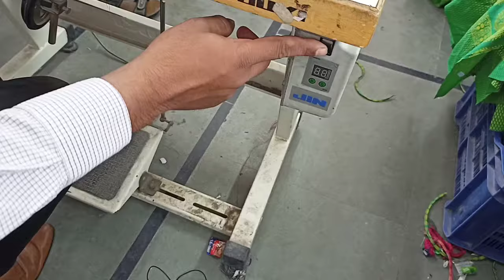how to thread a juki sewing machine/ सिलाई मशीन में धागा कैसे डालें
दोस्तों इस वीडियो में हम देखेंगे कि सिलाई मशीन में हम धागा कैसे डालते हैं

friends in this video we learn how to thread in sewing machine

how to thread a singer machine sewing machine

how to thread sewing machine

how to put thread through a sewing machine

how to get a sewing machine to sew

how to thread up a sewing machine step by step

how to thread up a sewing machine

how to thread in sewing machine

how to put thread in sewing machine

how to insert thread in sewing machine

how to fix thread in sewing machine

how to refill thread in sewing machine

how to thread bobbin in sewing machine

how to place thread in sewing machine

how to thread in a sewing machine

how to put thread in sewing machine brother

how to thread sewing machine bobbin

how to thread sewing machine brother

how to connect thread in sewing machine

how to change thread in sewing machine

how to thread sewing machine double needle

how to thread sewing machine  classic

how to enter thread in sewing machine

how to thread sewing machine for twin needle

how to feed thread in sewing machine

how to get thread in sewing machine needle

how to get thread in sewing machine

how to put thread in sewing machine singer heavy duty

how to install thread in sewing machine

how to thread sewing machine janome

how to join thread in sewing machine

how to thread sewing machine kenmore

how to keep thread in sewing machine

how to load thread in sewing machine

how to lock thread in sewing machine

how to thread in mini sewing machine

how to put thread in sewing machine needle

how to insert thread in sewing machine needle

how to put thread in sewing machine singer

how to replace thread in sewing machine

how to thread sewing machine singer simple

how to thread sewing machine spool

how to put thread in sewing machine in tamil

how to thread thread in sewing machine

how to untangle thread in sewing machine

silai machine mein dhaaga kaise dalen

silai machine dhaga kaise dale

silai machine me dhaga lagane ka tarika

machine me dhaga kaise dale

badi silai machine me dhaga lagane ka tarika

सिलाई मशीन में धागा कैसे डालते हैं

machine me dhaga kaise dalte hai

मशीन में धागा डालने का आसान तरीका

सिलाई मशीन में धागा डालने का आसान तरीका

मशीन में धागा कैसे डालते हैं

सिलाई मशीन में धागा किस प्रकार डाला जाता है

सिलाई मशीन में धागा कैसे डालें

silai machine mein dhaaga kis prakar dalte hain

machine mein dhaaga kis prakar dala jata hai

silai machine mein dhaaga dalne ka tarika

बड़ी मशीन में धागा डालने का तरीका

सिलाई मशीन में धागा कैसे फंसाते हैं

मशीन मे सही से धागा डालना सीखे